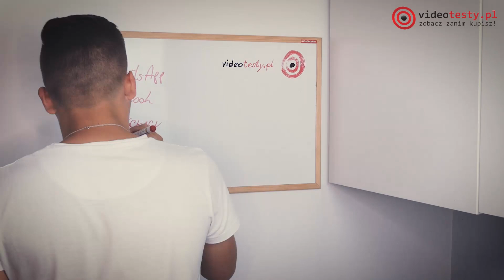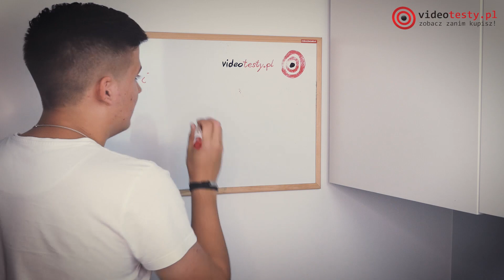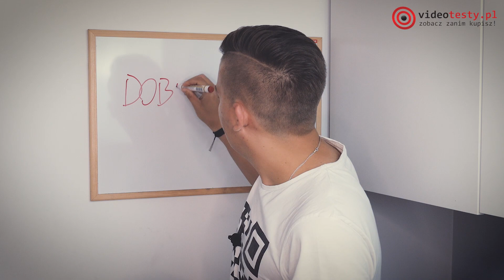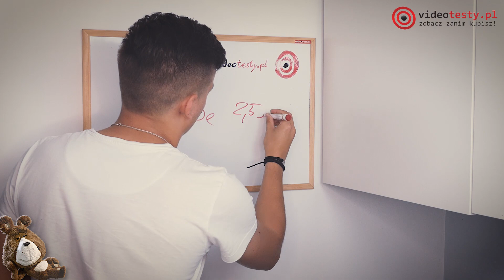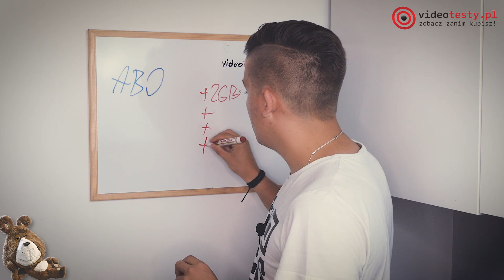Social Media a Transfer Danych! Co na to Plush?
Transfer danych. Niegdyś tak bardzo unikany przez posiadaczy telefonów, dziś praktycznie niemożliwym staje się życie bez niego. Jak bardzo go obecnie wykorzystujemy i jak ewentualnie chronić się przed jego końcem - tego dowiecie się z tego materiału. Serdecznie Zapraszam!

Plus Kontra Reszta Świata - Czy Plush Zdeklasuje Konkurencję?

Flagowy Tablet Samsunga📲! Samsung Galaxy Tab S3

TOP 30 Najchętniej Kupowanych Telefonów!

Ekipa
VideoTesty.pl